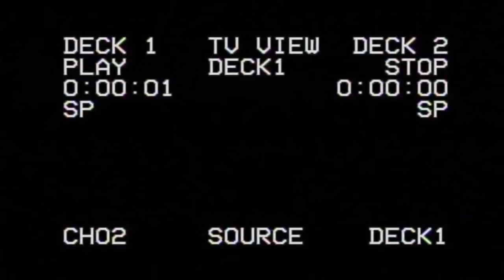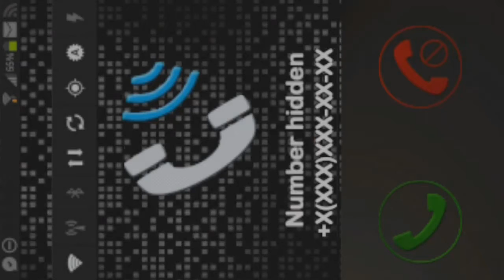Reporter -Gameplay #4 FINAL HD ( DOWNLOAD NA DESCRIÇÂO)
Então galera está ai a gameplay do final do REPORTER eu não entendi nada do jogo kkk' mais espero que vocês gostem e que deixem bastante LIKE OK e também INSCREVA-SE no canal pra dar aquela moral.
Tamo Junto!VLW Flw.

COMENTEM no vídeo dele

Downolad do JOGO

tags Ignore:
como baixar reporter gratis,reporter apk gratis,melhores jogos semana para android,lançamento para android,melhor jogo de terror android,android,ios